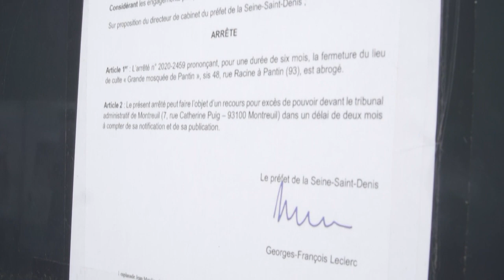Réouverture de la mosquée de Pantin, fermée après l'assassinat de Samuel Paty | AFP Images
La grande mosquée de Pantin rouvre ses portes aux fidèles vendredi après plusieurs mois de fermeture.